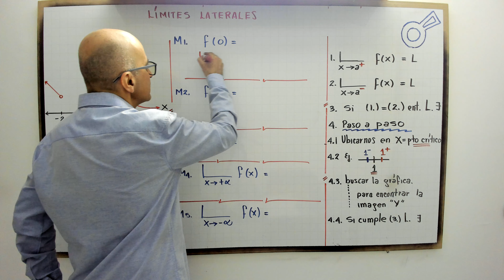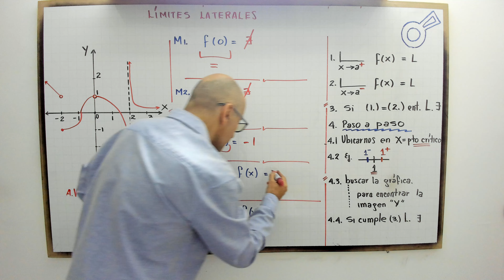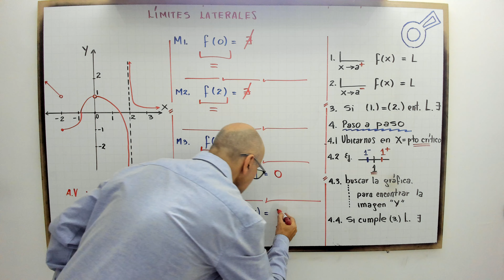Límites laterales. Gráficamente. Modelo 11.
profenini, te explica con detalle como hallar los límites laterales desde la gráfica.